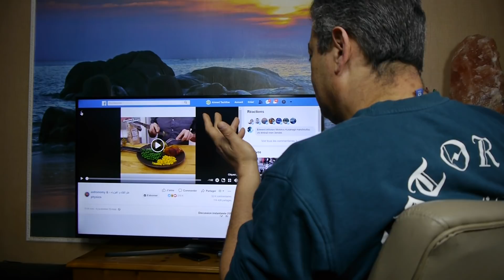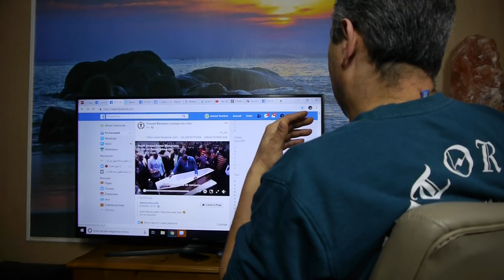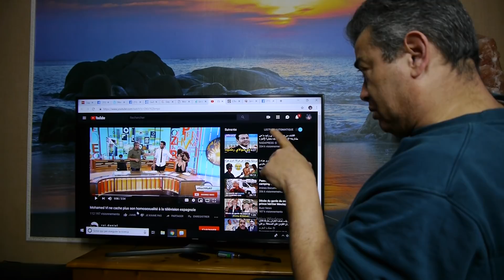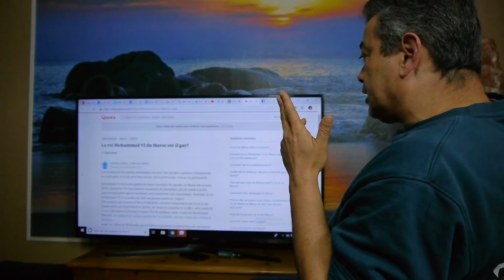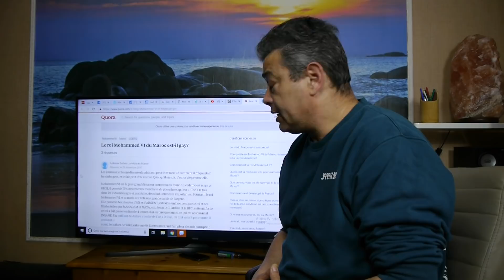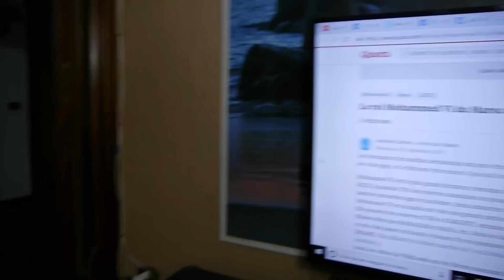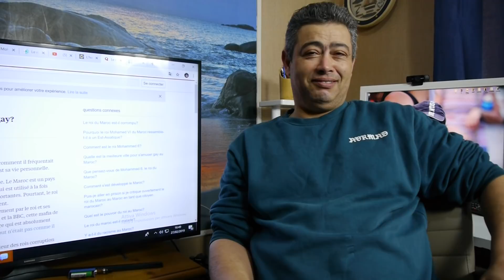الذباب يصلي اكشوان إكنوان/ رجلٌ يحيي الموتى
بعد اكتشاف جنون مسلمة يجب اطعامها  ها نحن وصلنا إلى الدباب المسلم الذي يتوضأ على الطريقة الشرعية

Le roi Mohammed VI du Maroc a fréquenté les bars homosexuels d’Amsterdam

‫ Mohamed VI ne cache plus son homosexualité à la télévision espagnole

L’homosexualité du roi du Maroc, selon le journaliste Ferran Sales